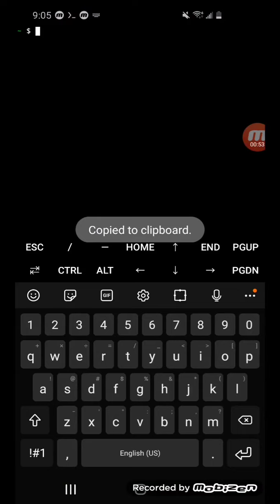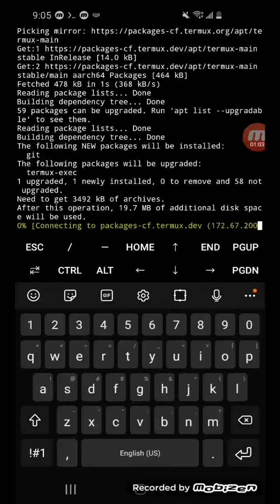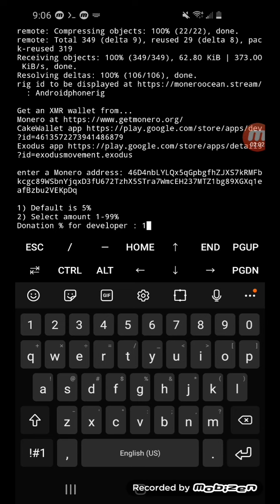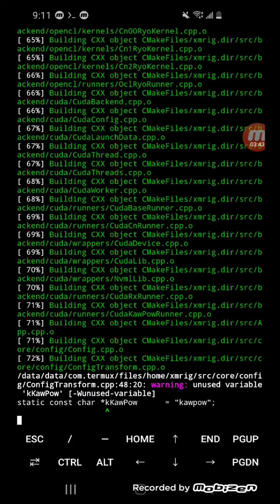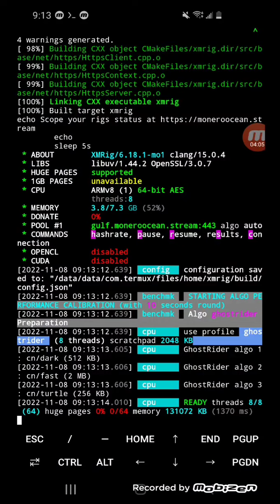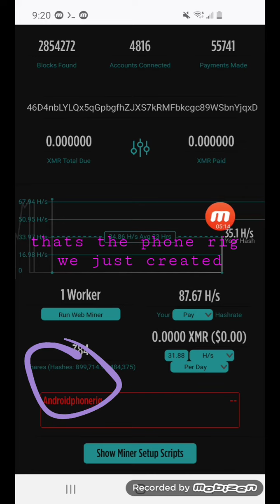Turn Android Phone Into XMR Crypto Miner in Under 5 Minutes! Fun Crypto Project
K3NW48 ahoy!